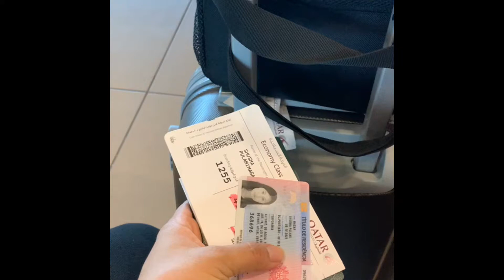Travel🧭🧳 Nepal Too Europe🥰🤗